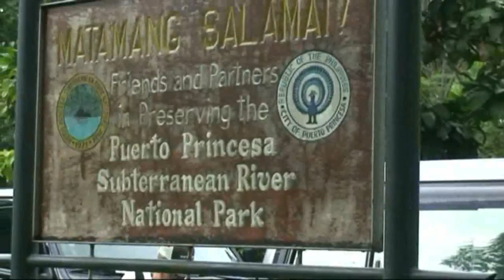Subterranean River National Park, Palawan ( PART 1 of 3 )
Day trip to underground river, from Puerto Princesa City. Palawan, Philippines 2008.
Longest navigable underground river in the world.